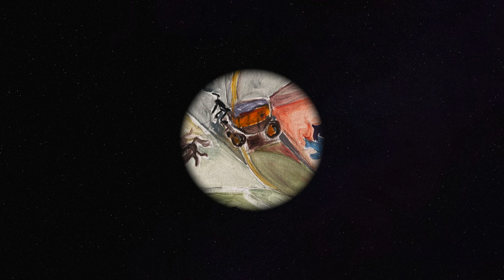13 Ways of Looking at a Blackbird 27 October 2021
A gallery video of our ONLINE Wednesday class on 27 October 2021. The artists responded imaginatively and perceptively to the Wallace Stevens poem.